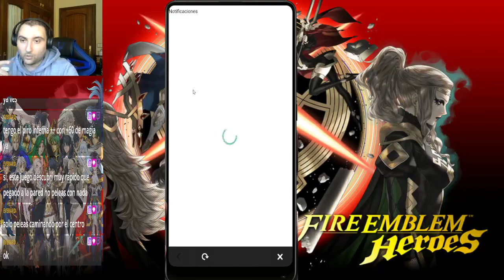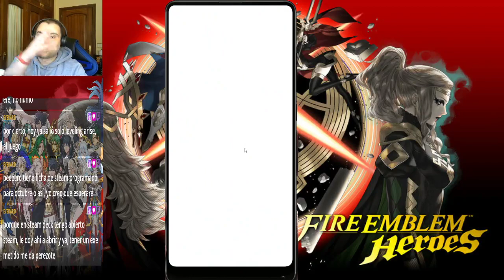FEH - Invocaciones semana del 08/05/2024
- El enlace de Discord no está público, para filtrar un poco la entrada, si estás interesado en entrar escribeme por privado.